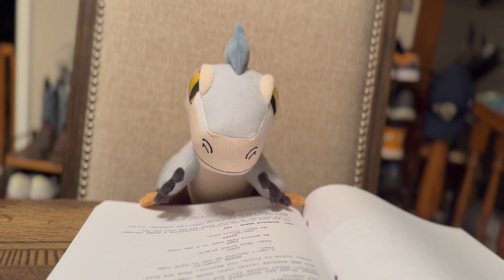TALON PLUSHIE Pre-Order and BTS Tidbits!!!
Help support more Talon by grabbing your own firey little Dakotaraptor plushie before she zips back to the Cretaceous!

Pre-orders end October 10th, 2024!
We need to sell 300 for the plushies to go into production.

And yes, I am a fan of Bluey!😄